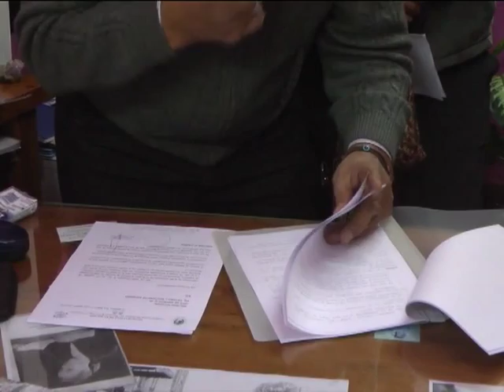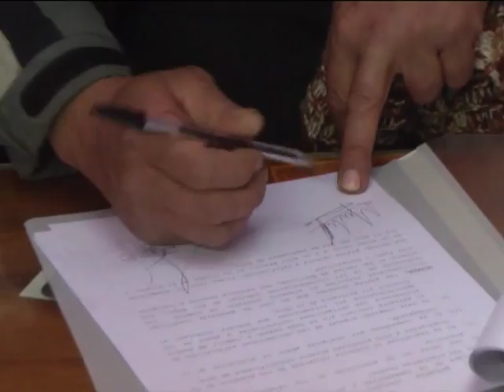09 09 15 CONVENIO COOPERATIVA FOYEL Garcia yToledo